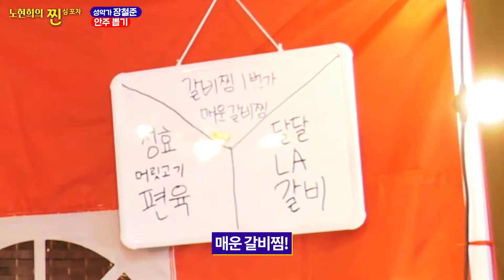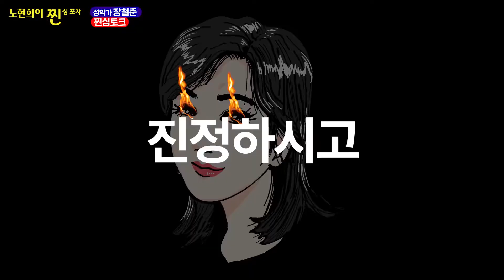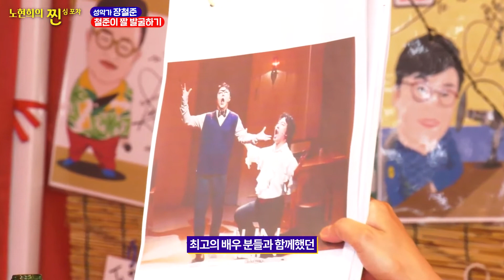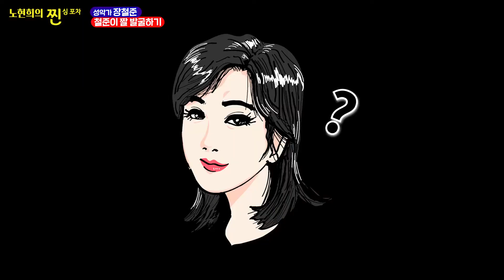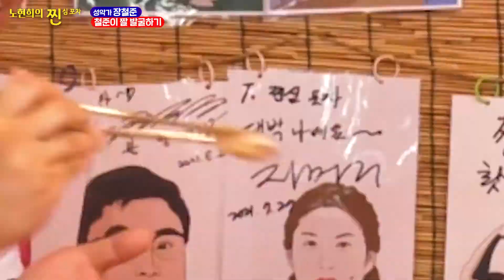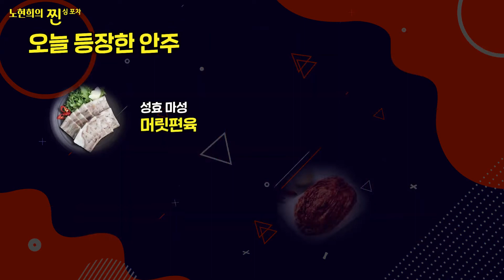[방송] 방송 역사상 최초~!! 오디션프로 첫 청중 평가단 만점자~!!성악가 장철준 (노현희의 찐심포차 1부-발췌)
2021 노현희의 찐심포차

만점신화~!!성악가 장철준 배우 노현희와의 콜라보~!